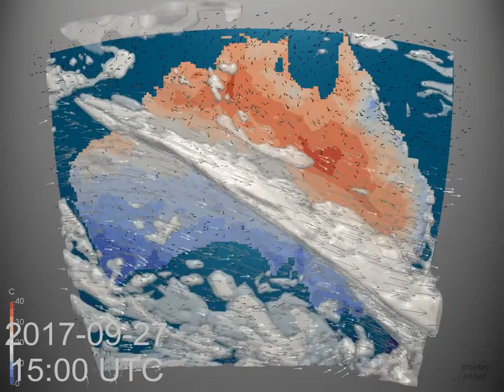Monthly Weather Review for Australia - September 2017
Hot September and fire danger in NSW, front after front in the south.